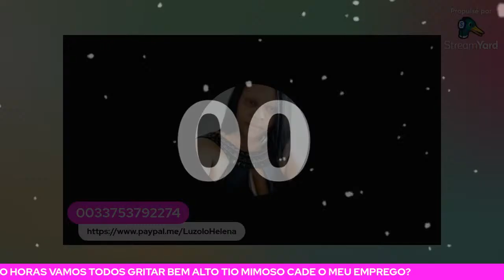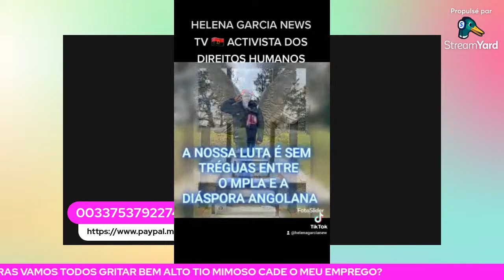HIGINO DE CARNEIRO TENHA VERGONHA SE FOSSE SEU FILHO?